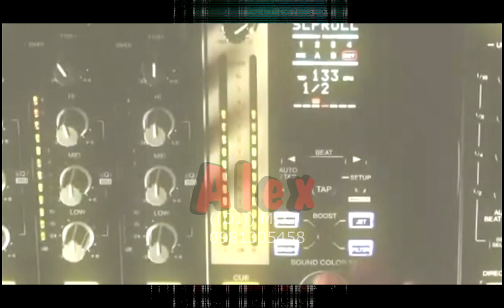MI DECISION (REMIX BASS) Jhonny Rivera -Sebastián Ayala -Andy Rivera 🎵Alex Dj🎵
Remix bass Dj MI DECISION🎵🎵